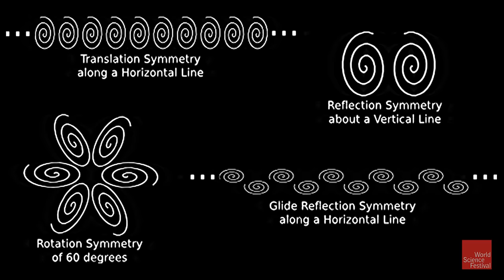The Beauty of Balance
Why are we drawn to symmetry? Because it provides order in a seemingly chaotic world? Because our brains are the product of the very same laws that yield the flower, the snowflake and the solar system? Because evolution selects for structures with symmetry? In this Salon, we will ask an interdisciplinary gathering of artists and scientists to explore the pervasiveness of symmetry throughout our study and appreciation of the natural world.

The Big Ideas Series is supported in part by the John Templeton Foundation.

Original Program Date: June 5, 2016
MODERATOR: Robbert Dijkgraaf
PARTICIPANTS: Paola Antonelli, Annabelle Selldorf

Robbert Dijkgraafs introduction 00:12

Participant Introductions 1:24

Symmetry is all around us from a mathematical perspective. 2:33

What is the role of symmetry in design? 5:47

Symmetry is a fact. 11:23

Will we see less and less symmetry in nature? 17:19

It is easy to imagine an infinite line 31:40

The dreaded "H" word... Harmony. 44:22

The tension of asymmetry 50:16

What is symmetry's role in the future? 58:03

What is 5D? 1:11:05

The Powers of Ten and the notion of scale. 1:20:00